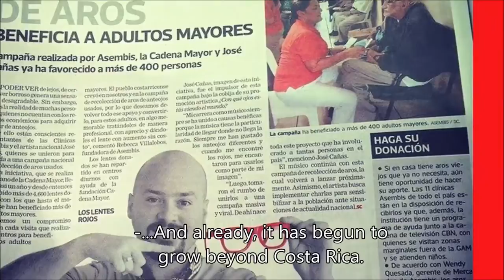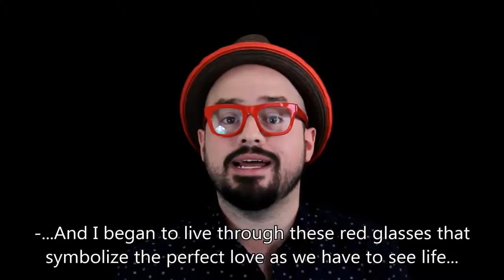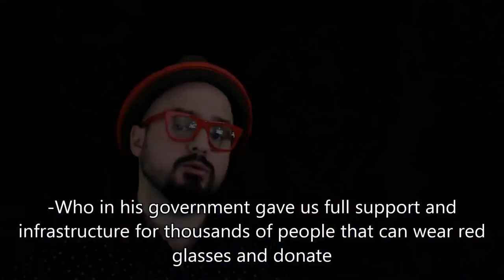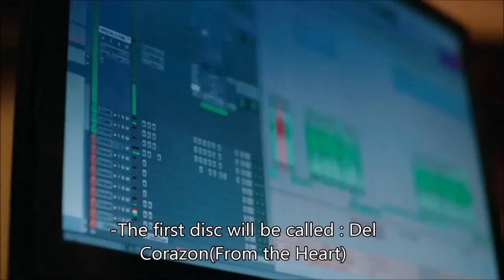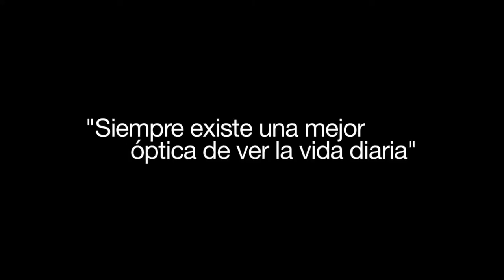JOSE CAÑAS 'Un disco con Propósito'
Te presentamos al gran canta-autor: JOSE CAÑAS!! Quien ha compartido escenarios al lado de grandes artistas como FONSECA, DEBI NOVA, JUAN LUIS GUERRA, AMAURI GUTIERREZ, JESUS ADRIAN ROMERO, entre muchos otros, así como invitado especial en LATIN GRAMMYS y CNN. En esta ocasión JOSE viene con la esperanza de llevar a cabo la produccion de dos nuevos discos, por lo cual agradeceremos el apoyo que le puedan brindar a este gran talento. Si deseas ser parte de esta produccion, asociarte o bien financiar su proyecto o apoyarle? La campaña se llama "Jose Cañas-Music with Purpose" y se encuentra